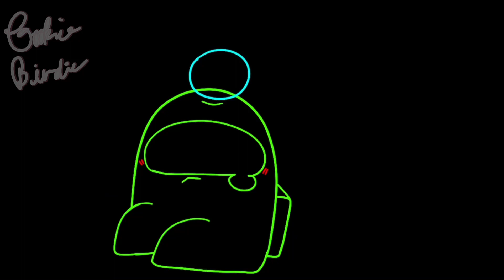The apocalypse meme (ft. Lime and Cyan)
Sup guys, I’m Charmaine Cookie! You can call me Cookie Birdie or Cookie. Well, this is not fanmade, definitely NOT for Rodamrix. So I made a video about Cyan and Lime! At the first part, this is not my original idea. I was heavily inspired by Shany. Then lemme send you the link!

App used: Flipaclip, Caput and ibis paint
Fps: 24
Time taken: 8 hours above
Fanmade: None
Edit: Capcut
Animation: Flipaclip
Watermark: iBis paint

THIS TOOK ME FOREVER TO DO THIS ANIMATION! I’M SOOO TIRED 😭😭!!

So that’s it, byeee!!! I’m very sure I’ll make more of these. Ok that’s enough, I’m tired of typing these stuff, Byee!! 👋🏻👋🏻